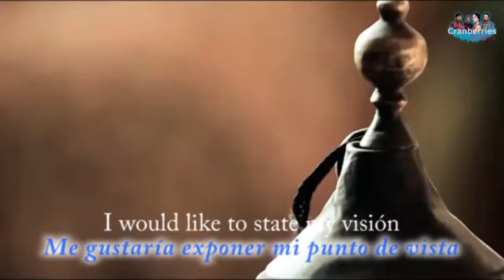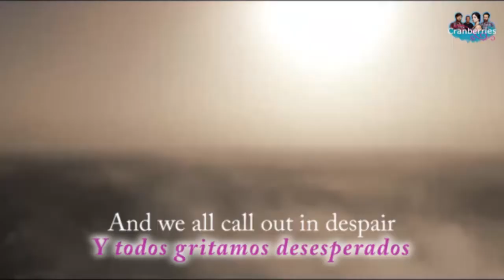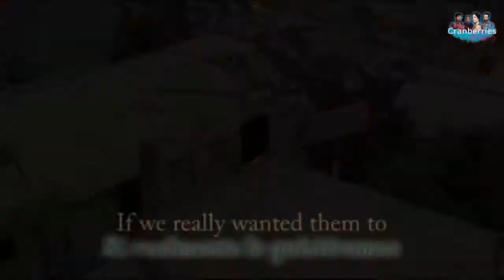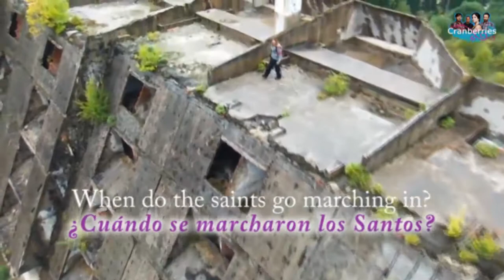The Cranberries | Bosnia ( Letra en español)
Video Lyrics Copilatorio para el tema Bosnia de The Cranberries, con una pequeña intro para una posible visualización en dispositivos móviles. Esperemos pase el filtro